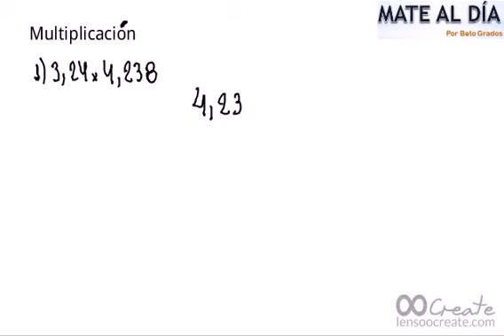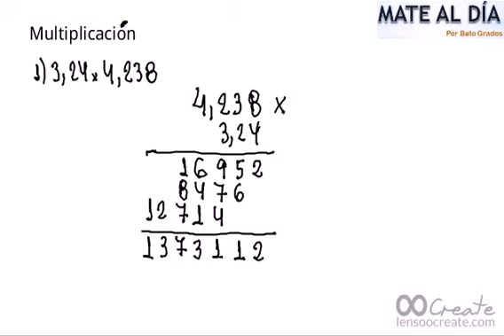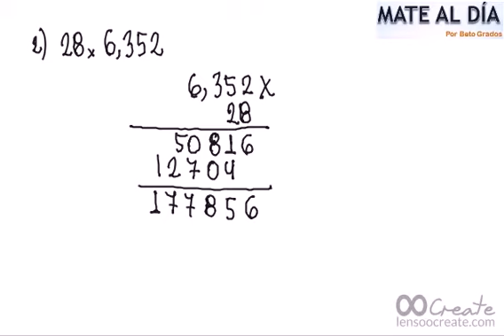Multiplicación de Números Decimales (ejemplos)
Vídeo sobre cómo multiplicar 2 números decimales y un número entero por un decimal.